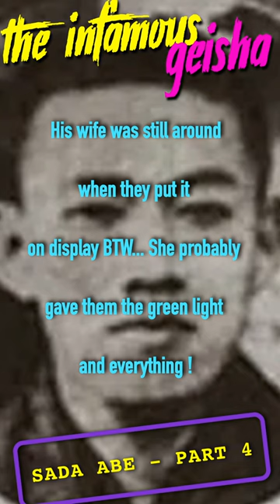HIS P***S COULDN'T CATCH A BREAK ! - Sada Abe - part 4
This is the bizarre, erotic and grotesque story of the infamous Sada Abe who became notorious through her horrific "gestures" of "love", as she would say.
This is part 4, watch the full story on my channel right here to get all the details AND the end:
Cheers,
Ursula